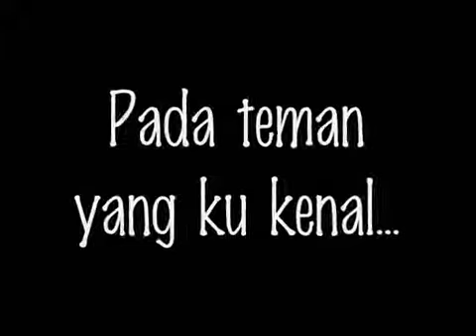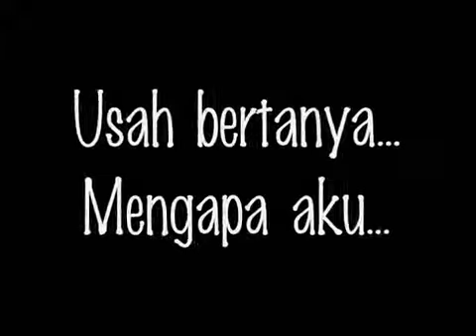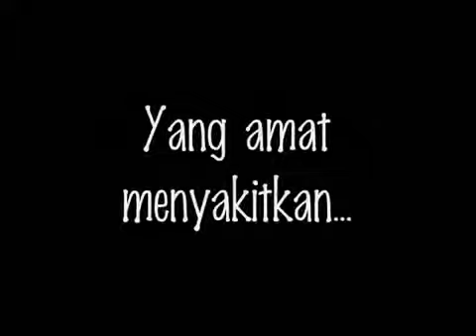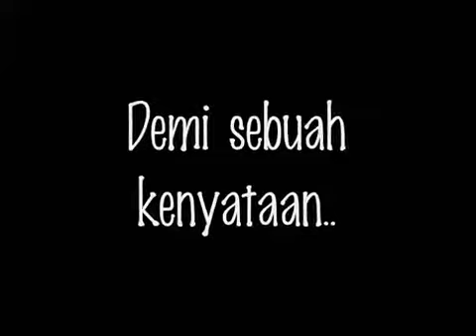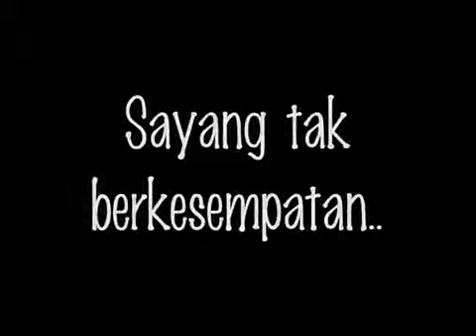ZGLAMTV, SUDIRMAN SALAM TERAKHIR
Ctedir